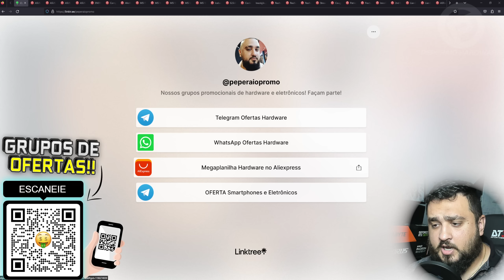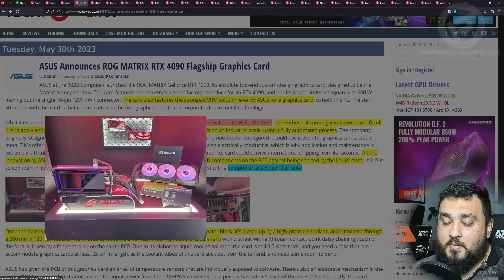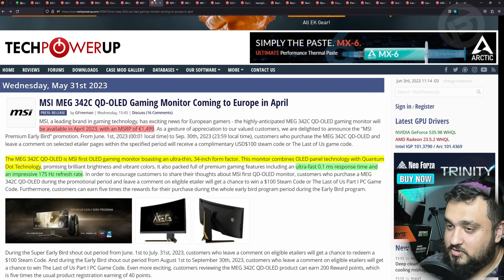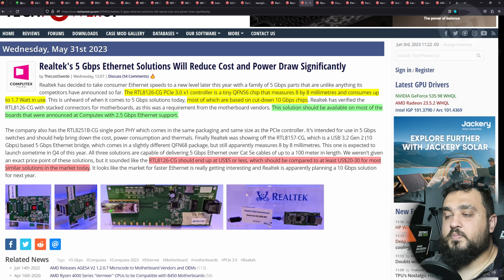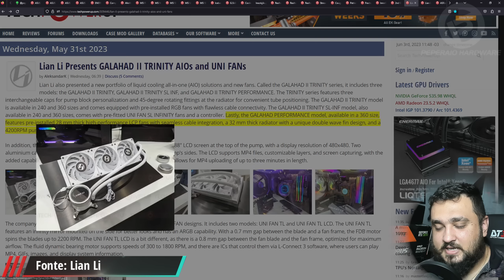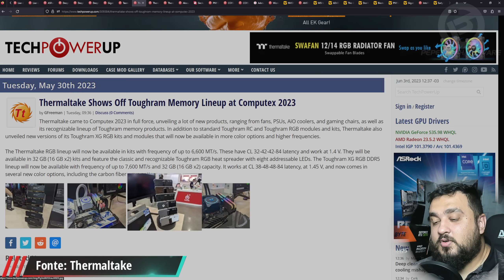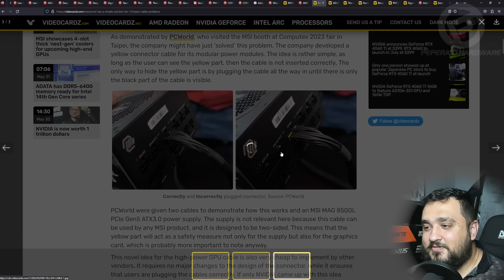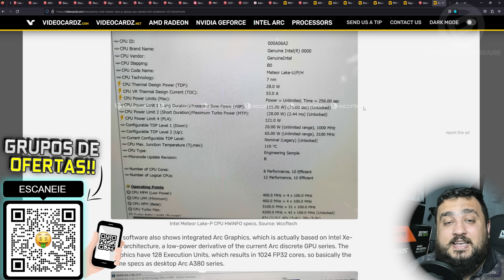Resumão – Especial Computex / 14th Intel LGA1700 / 3070 8GB vs 16GB / RTX sem cabos / Cooler Cadeira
00:00 - Introdução
01:07 - Placa de Video da ASUS sem cabo de energia
04:27 - Monitor Super Ultra Wide ROG Swift OLED
07:23 - ROG MATRIX RTX 4090, uma das melhores do mundo
09:18 - Enermax lança novas fontes e sistemas de refrigeração
10:39 - Novas fontes e gabintes da Montech
11:54 - AverMedia Placa de captura HDMI 2.1
12:35 - Placa da MSI compatível com USB4
13:22 - MSI lança monitor de OLED de 34"
14:06 - Testes dos SSD Spation M570 pro
15:28 - Nova palcas Z790 MAX com suporte Wifi 7
16:09 - MSI apresenta as placas RTX 4060 Gaming X
16:32 - Iceberg Termal com Case 'Invisível'
17:30 - G.Skill com DDR5 34 GB com 8800MHz
18:06 - Cooler Master com novos Water Coolers
19:28 - Controlador USB4 e Wifi 7da Realtek
21:06 - Nova versão do conector 5Gbps da Realtek
22:03 - Case da Streacom sem FANs
23:16 - Cadeira Gamer com refrigeração
24:45 - Gabinetes concentuais da Fractal Degisn
25:36 - PCIe 5.0 da InnoGrit para os futuros SSDs
26:19 - Noctua lança 2nd Gen NH-D15 mais eficiente
27:32 - Novos Water Coolers Lian Li
28:28 - Lançamento de case Modular Lian Li
30:02 - Novas ASRock Z790 com Wifi 7
30:52 - DeepCool lança o Mammoth LT820 com
31:28 - Nova Case DeepCool Mopheus Dual-cahmber
32:17 - Air cooles da DeepCool com display
32:53 - Z790 Aorus Xtreme X com display no dissipador
33:32 - Team Group lança SSD Gen 5 com Water Cooler
34:48 - Termaltake apresenta memorias DDR5
35:23 - Novas Fontes ATX 3.0 e SFX da Thermaltake
36:10 - Gecko Cooler para SSDs Gen 5
36:54 - PNY lança dissipador com 2 FANs para SSD M.2
37:29 - Corsair lança o Dominator Titanium DD5
38:12 - Nova versão do iCUE LINK
38:57 - Adata lança fonte de 1600W
39:27 - Cases diferenciados da Wizmax
40:08 - NVIDIA chega a 1Trilhão em Market Cap
40:51 - AMD Ryzen 5 7600X com preço em queda
41:32 - Ideia da MSI para evitar derretimento de cabos
42:12 - Memoria DDR5 6400 para intel 14th Gen
42:42 - NVIDIA RTX 3070 com switch de 8GB e 16GB
44:20 - Biostar integra lista de placas de video Intel
44:50 - RTX 4070 blower da PNY monstra na computex
45:47-  B660M com suporte a Intel Raptor Lake
46:25 - Vazou CPU Mobile Meteor Lake, ainda não lançado

- Placa-mãe: ASUS ROG Strix Z690-E Gaming Wifi
- Processador: Intel Core I7 13700K 16/24
- Placa de vídeo: AMD RX 7900XTX 24GB Referência
- Memória RAM: 4x16GB Thermaltake ToughRAM RGB DDR5 Turquoise
- SSD: 2x2TB Kingston Fury Renegade Gen 4
- Gabinete: Thermaltake Core P6 Turquoise
- Fonte: Thermaltake ToughPower GF3 1650W
- Distro: Thermaltake Pacific Core P6 DP-D5 Plus
- Bloco CPU: Thermaltake Pacific MX2 Ultra
- Radiador: Thermaltake Pacific C360
- Fan: ToughFan 12 Turquoise High Static Pressure
- Fluído: Thermaltake Coolant TT T1000 Transparente
- Tubo: Thermaltake V-Tubler PETG 16mm
- Fitting: Thermaltake Pacific C-Pro 1/4 16mm OD Compression
- Ângulo: Thermaltake Pacific G 1/4  90 Degree Adapter
- Dreno: Thermaltake Pacific Drain Valve
- Ferramentas: Thermaltake Pacific Hard Tube Bender kit
- Suporte vertical: CoolerMaster PCI 4.0 200mm
- Monitor: ASUS VG32VQ1B QHD 165Hz
- Headset: Astro Gaming A50 PS5
- Teclado: Logitech G915
- Mouse: Logitech G Pro Wireless
- Mousepad: Logitech Powerplay
- Cadeira: DT3 Sports Rhino Black
- Placa de captura: Elgato 4K60 Pro Mk.2
- Gravador: Zoom H1n
- Microfone: Condensador Maono PM422
- Microfone: Sony ECM-LV1